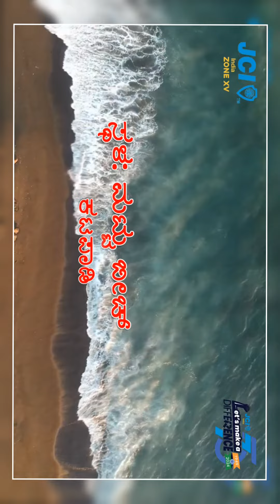KADALOTHSAVA -2024 ಕಡಲೋತ್ಸವ -2024 JCI Zone XV